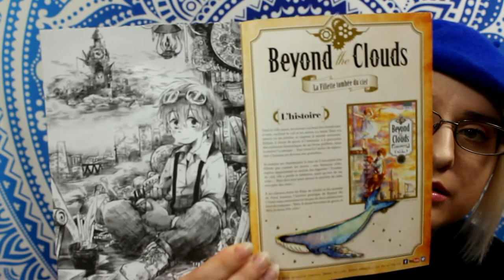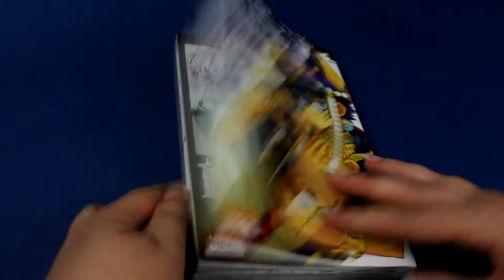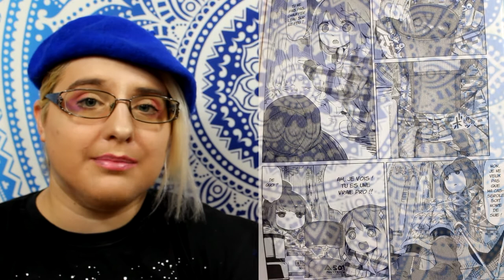#7 Extrait manga - j'achète ou pas ?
♥ SNUPPS : HibiYume
♥ Fyuse : hibiyume